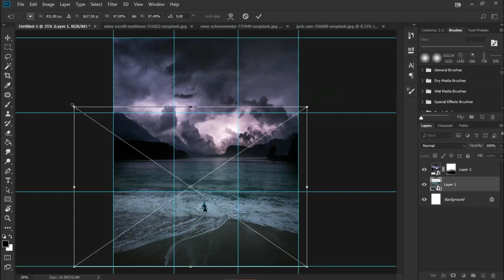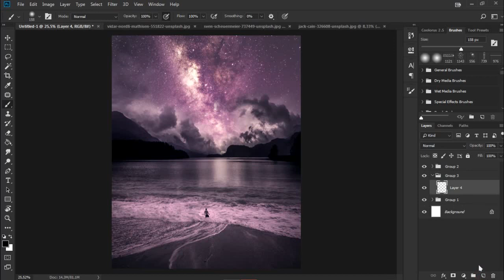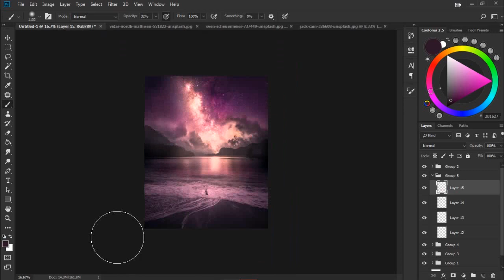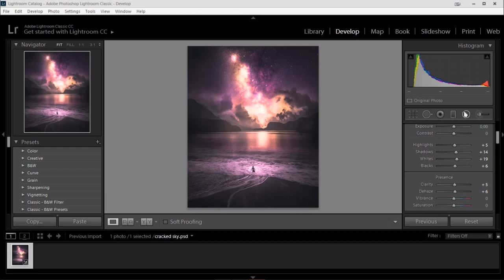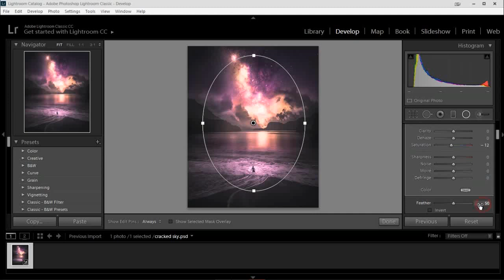Explode - Photoshop Manipulation Process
I increase the speed to shorten the video. If it's too fast, set the playback speed to 0,75x or 0,5x